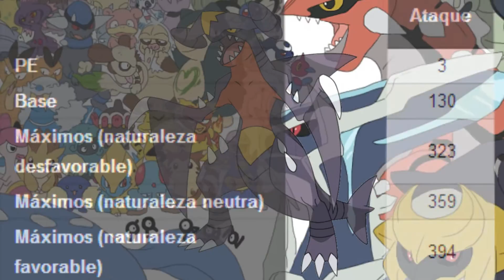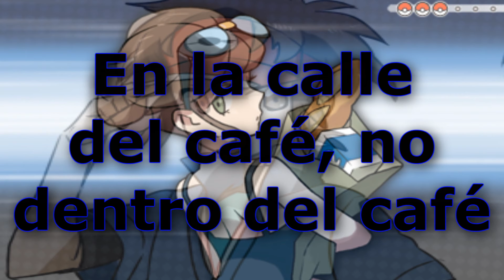Aprendiendo a criar Pokémon parte 2: IVs, Destiny Knot/Lazo Destino y Obtención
ninguna de las imágenes de este video son mías, créditos a sus respectivos autores.